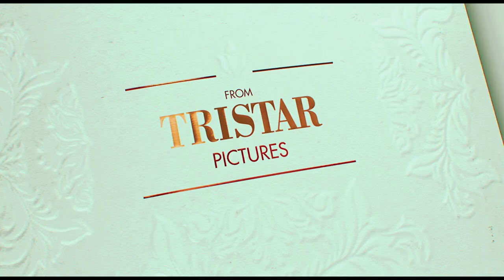Jumping The Broom | Trailer #1 US (2011)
Trailer
Genre: comedy
Regie / directed by: Salim Akil
Darsteller / cast: Paula Patton , Laz Alonso , Angela Bassett , Julie Bowen , Gary Dourdan , Mike Epps

Kinostart Deutschland: ?
Kinostart USA: May 6th, 2011

Verwendung mit freundlicher Genehmigung von Columbia / Sony